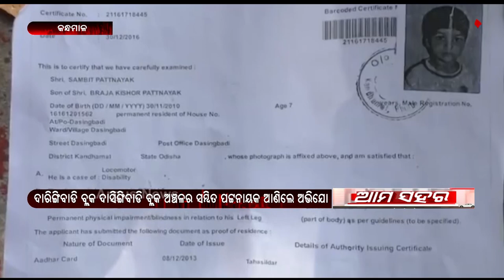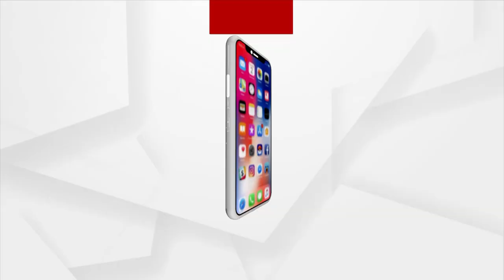କନ୍ଧମାଳ ଜିଲ୍ଲାରେ ଅଧିକାରୀମାନଙ୍କ ତ୍ରୁଟି ଯୋଗୁ ଶିକ୍ଷାରୁ ବଞ୍ଚିତ ଭିନ୍ନକ୍ଷମ ଛାତ୍ର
କନ୍ଧମାଳ ଜିଲ୍ଲାରେ ଅଧିକାରୀମାନଙ୍କ ତ୍ରୁଟି ଯୋଗୁ ଶିକ୍ଷାରୁ ବଞ୍ଚିତ ଭିନ୍ନକ୍ଷମ ଛାତ୍ର । ଦାରିଙ୍ଗିବାଡି ବ୍ଲକ ଦାସିଙ୍ଗିବାଡି ବ୍ଲକ ଅଞ୍ଚଳର ସମ୍ବିତ ପଟ୍ଟନାୟକ ଆଣିଲେ ଅଭିଯୋଗ । ନବୋଦୟ ପାଇ ବି ନାମ ଲେଖାଇ ପାରୁନାହାନ୍ତି ସମ୍ବିତ । ଭିନ୍ନକ୍ଷମ ପ୍ରମାଣପତ୍ରରେ ତ୍ରୁଟି ପରିଲକ୍ଷିତ ଯୋଗୁ ସୃଷ୍ଟି ହୋଇଛି ସମସ୍ୟା ।